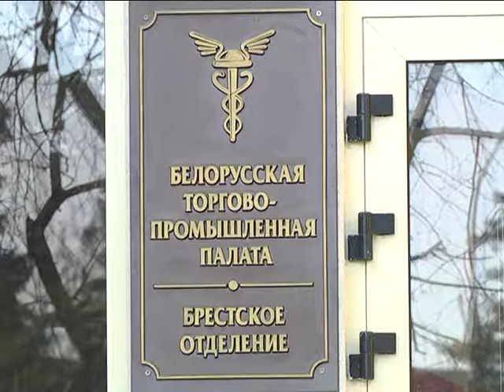2017-04-06 г.Брест. Встречав БелТПП с делегацией из Нижнесилезского воеводства РП.Новости на Буг-ТВ.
Делегация из Нижнесилезского воеводства Республики Польша находилась на текущей неделе с рабочим визитом на Брестчине. В рамках поездки представители страны-соседки ознакомились с экономическим и инвестиционным потенциалом региона, а также имели возможность наладить деловые контакты и дружественные связи. Важный пункт программы посещения – встреча польских и белорусских бизнесменов и предпринимателей. Состоялось мероприятие на базе Брестского отделения Белорусской торгово-промышленной палаты.